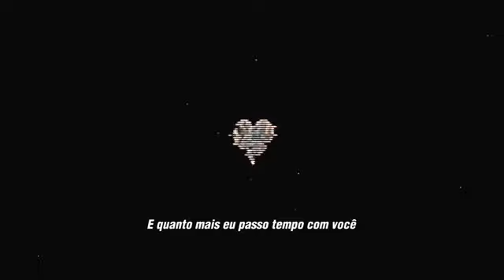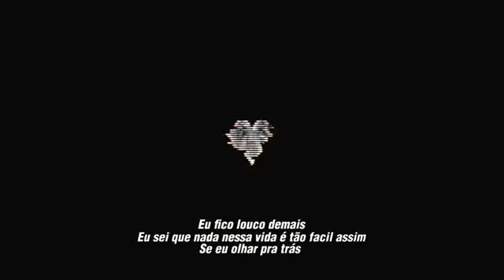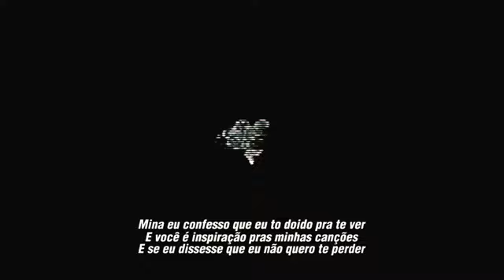Eu te amo mil milhões_allyson silva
Canal :fabricio